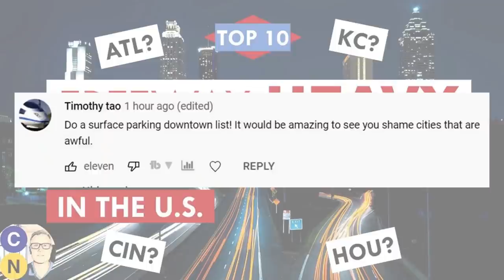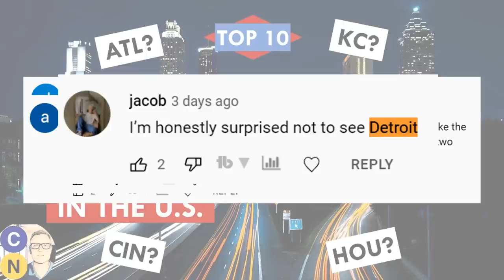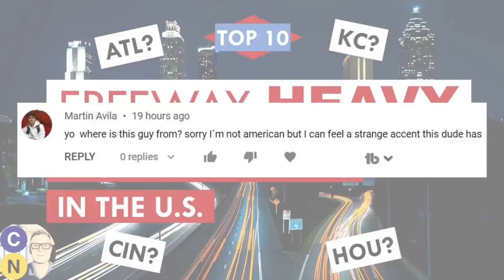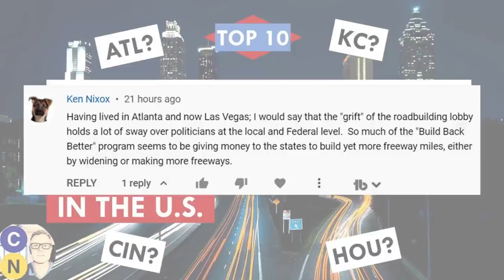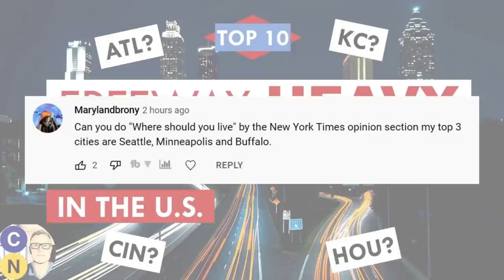Q&A December 2021 Edition! You Asked, I Answer: the Best/Worst Viewer Questions From the Past Month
Special Q&A episode. You asked, I answer on everything from freeways to which cities I love, to barbicans, to facial hair. Let me know if you enjoyed!

CityNerd Q&A background: Caipirinha in Hawaii by Carmen María and Edu Espinal (YouTube music library)